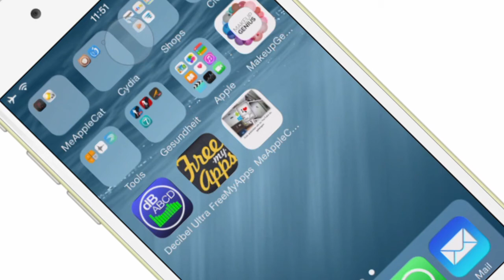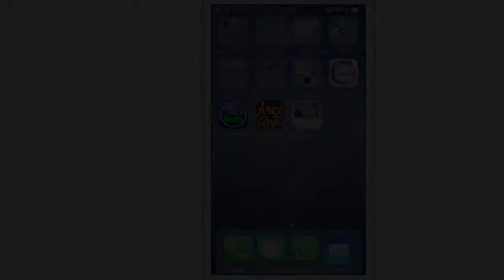BetterHUD - Head Up Display oben links und schneller wieder weg - Cydia Jailbreak Tweak für iPhone